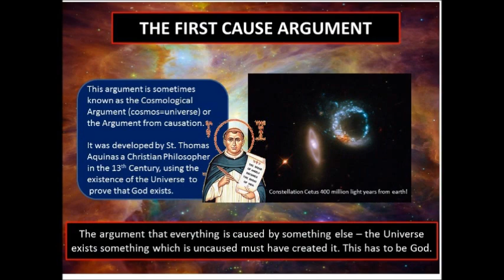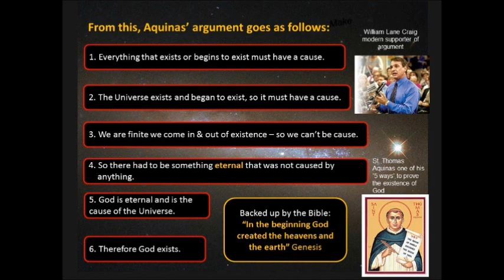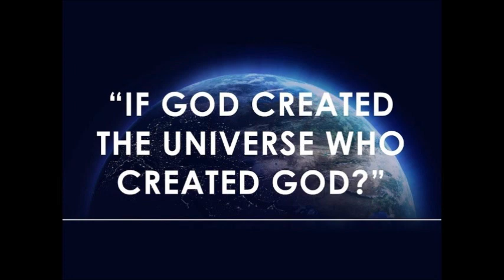AQA RS GSCE The Existence of God & Revelation: The first cause argument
The video covers the AQA RS GCSE theme the existence of God & revelation and the 1st cause argument for the existence of God.It uses the existence of the universe to try to prove logically that God exists.